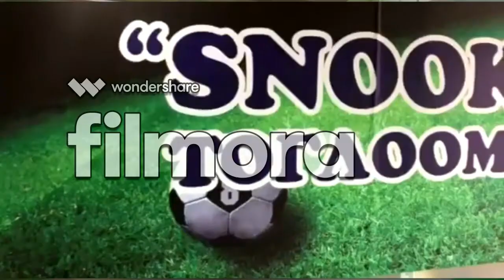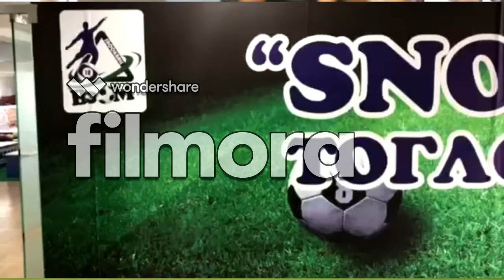Snookball Mongolia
Boom Snookball game center /Mongolia/